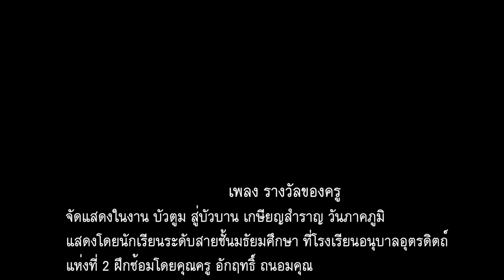เพลง รางวัลของครู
จัดแสดงในงาน บัวตูม สู่บัวบาน เกษียญสำราญ วันภาคภูมิ
แสดงโดยนักเรียนระดับสายชั้นมธัยมศึกษา ที่โรงเรียนอนุบาลอุตรดิตถ์
แห่งที่ 2 ฝึกซ้อมโดยคุณครู อักฤทธิ์ ถนอมคุณ